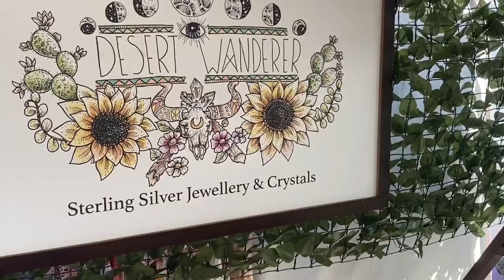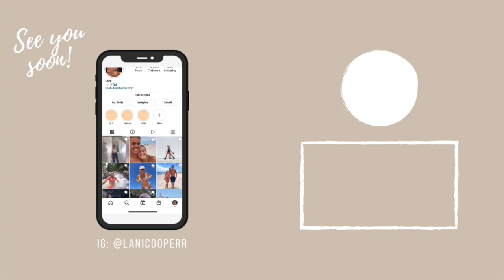spend a sunday with me | markets, volleyball, meal prep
Hellooooo!

A very random and chill vlog this one but thought I would upload it anyway :)

Lani xx